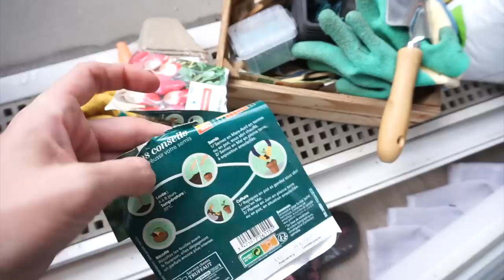☀️ Vlog #15 / BALCONY MAKEOVER : plantation, nettoyage, cozy